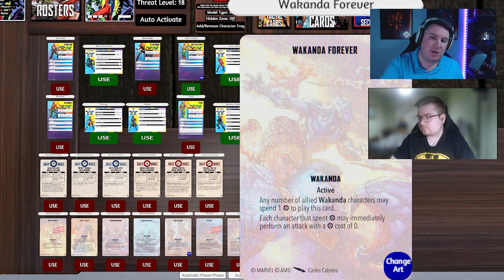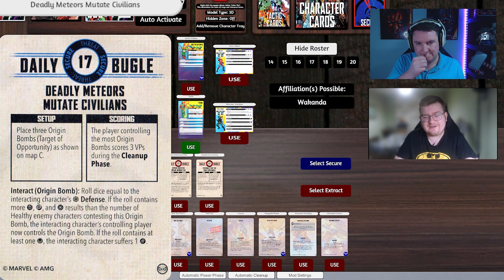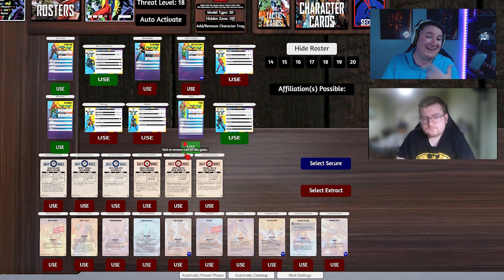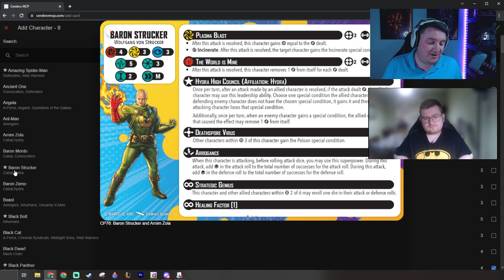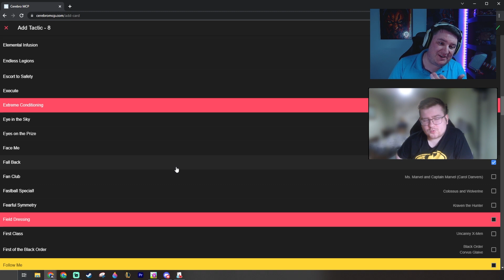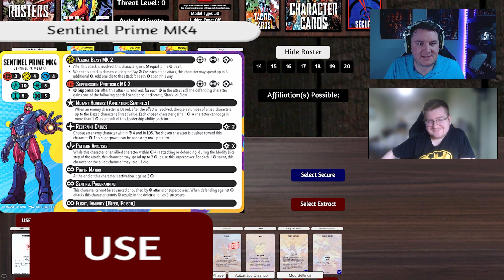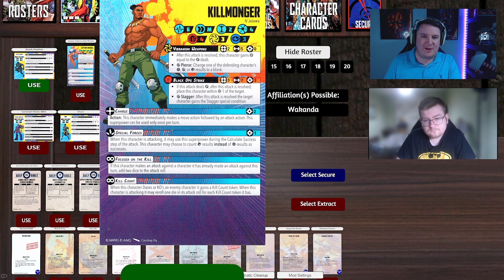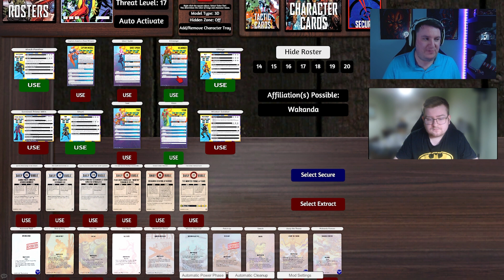Marvel Crisis Protocol: Ultimate Guide to Wakanda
"In time of crisis, the wise build bridges, while the foolish build barriers. We must find a way to look after one another as if we were one single tribe".
― T'Challa